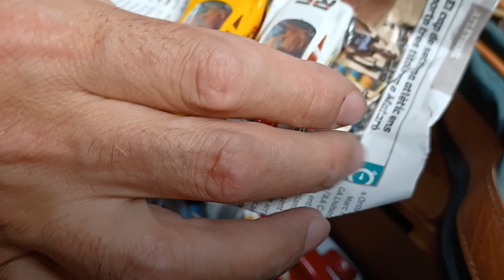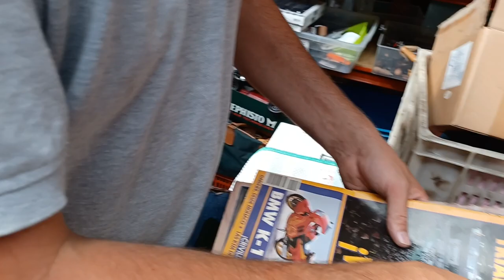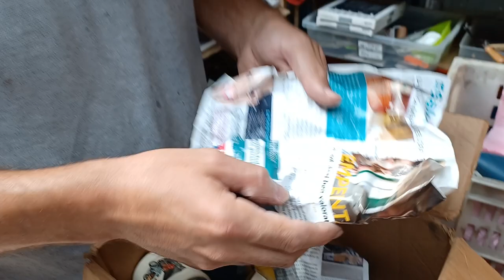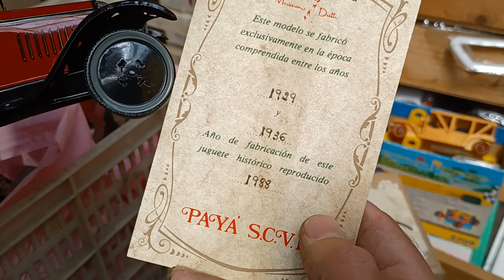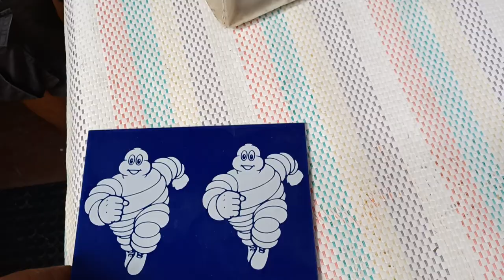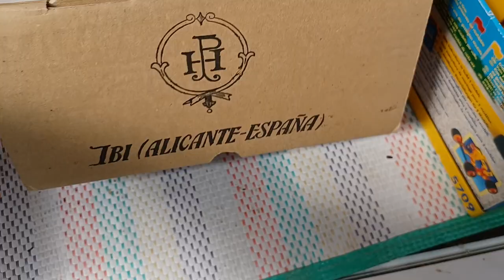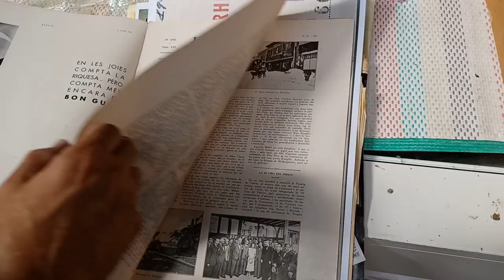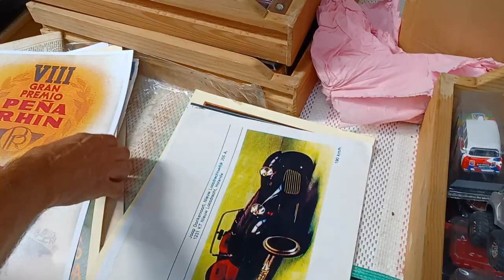🚘🚙🛻Vaciado Piso Coleccionista de Coches